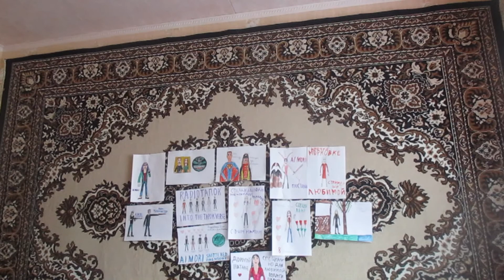Bladee Mallwhore Freestyle Cover SlavsterX